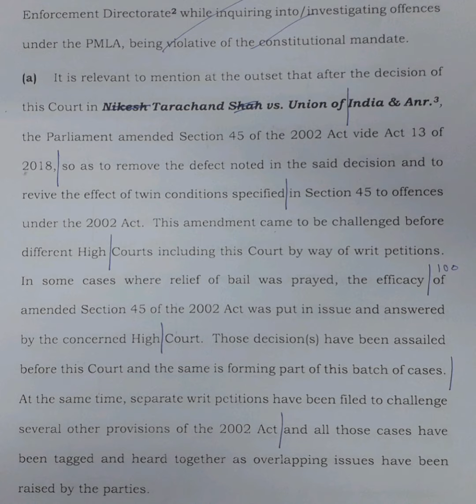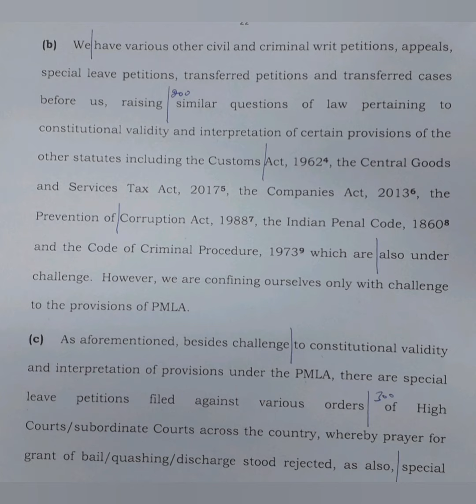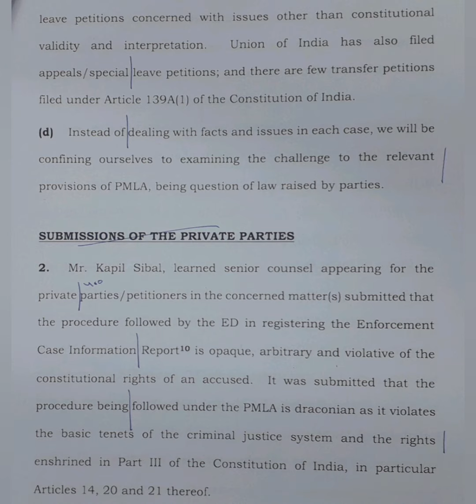120 WPM | English Shorthand | Supreme Court Judgments | Vijay vs. Union of India (1)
Supreme Court Judgment dated 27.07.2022 titled Vijay Madan Lal Choudhary & others vs. Union of India & others